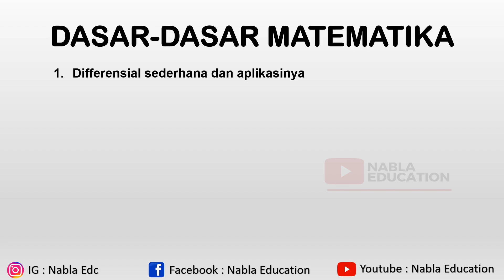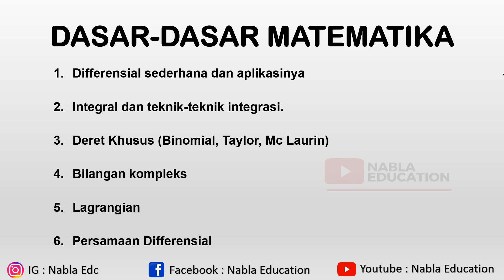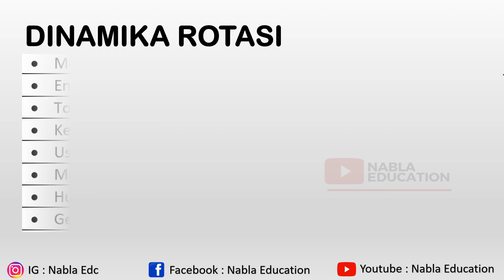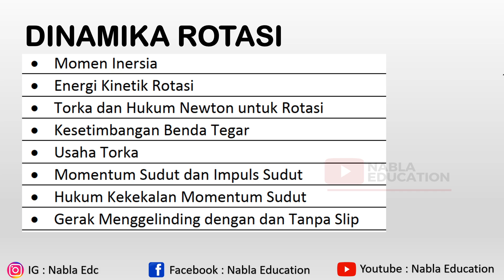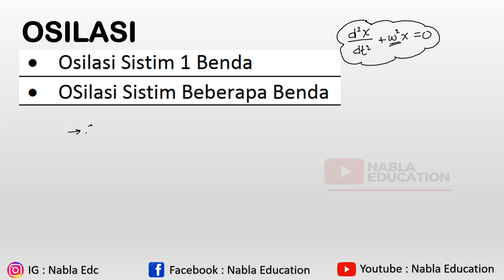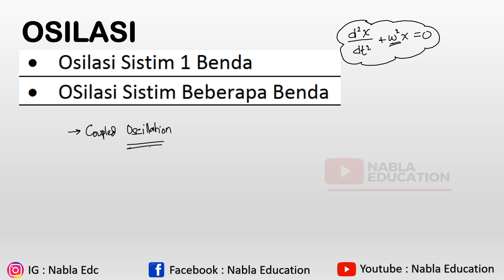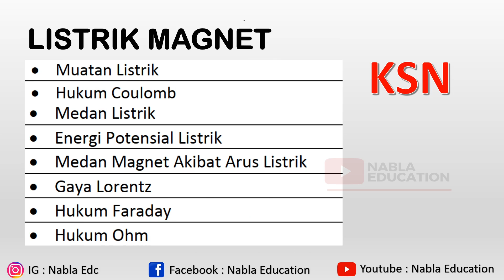KISI-KISI DAN MATERI OSN FISIKA SMA